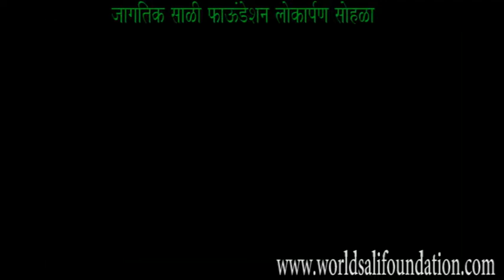जागतिक साळी फाऊंडेशन लोकार्पण सोहळा -part 4_1-1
जागतिक साळी फाऊंडेशन लोकार्पण सोहळा